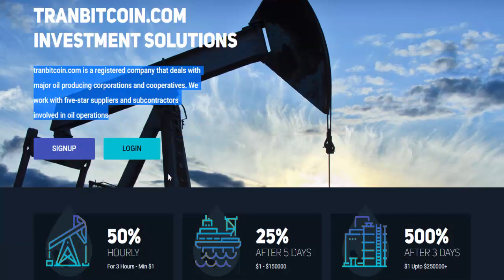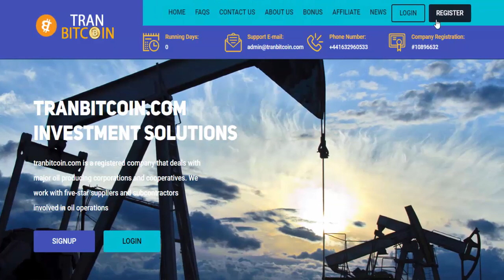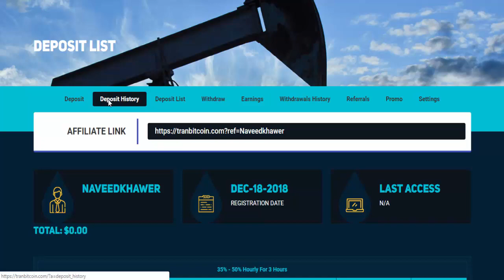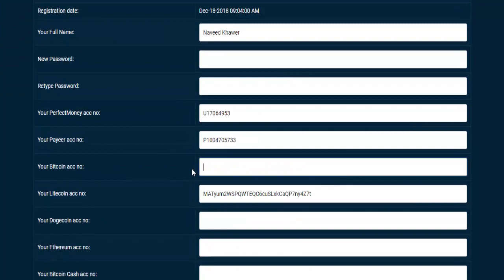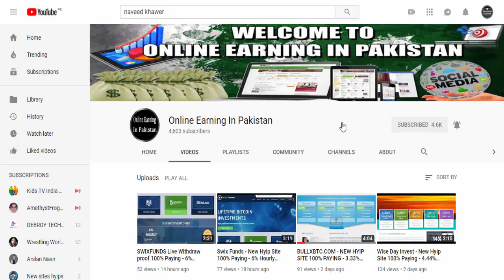TranBitcoin - Nw Hyip SITE 100% Paying - 50% Hourly For 3 Hours - Min : 1$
. Short of plans: 50% Hourly For 3 Hours - 25% Hourly For 6 Hours
. Withdrawal Type: instant
. Start Date : DEC 18, 2018
. Min Spend : $1
. Max Spend : $100000
. Payment Methods : Bitcoin | Payeer | Perfect Money
. Security Systems: SSL security